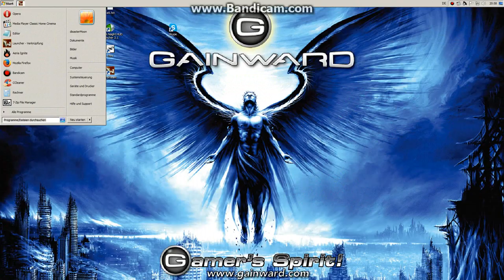MasterCrests last 500HS p23